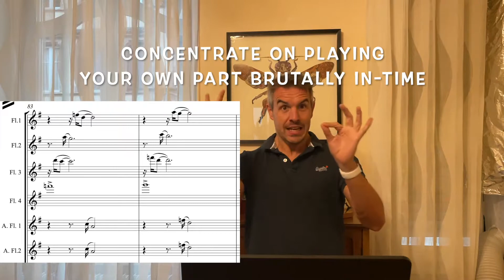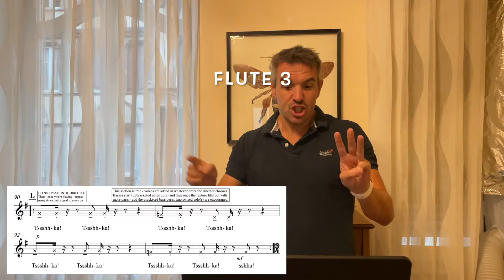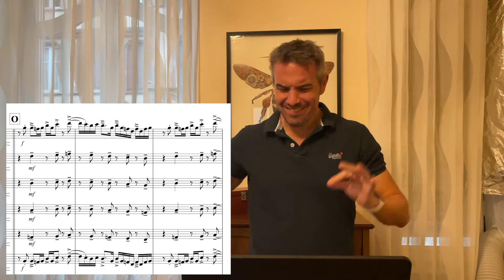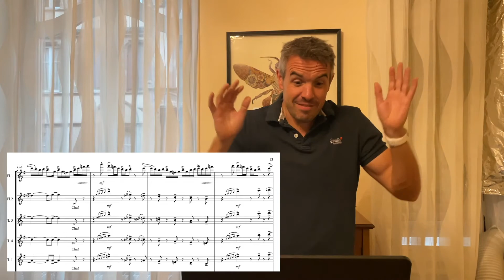DEEP DISH TUTORIAL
Gareth McLearnon: DEEP DISH (2022)

A rehearsal video - a resource for people wanting to try out the piece - or program it in future concerts or events. ENJOY!